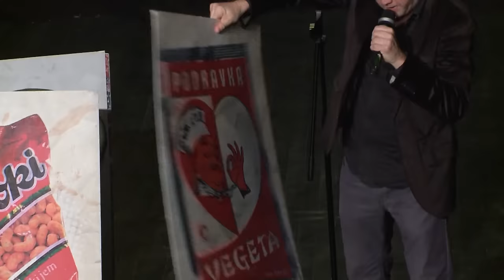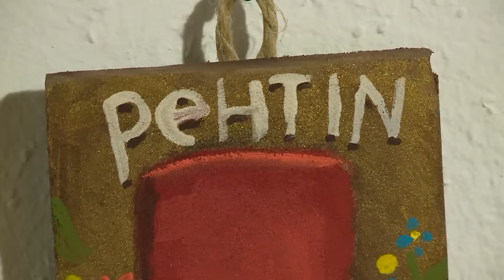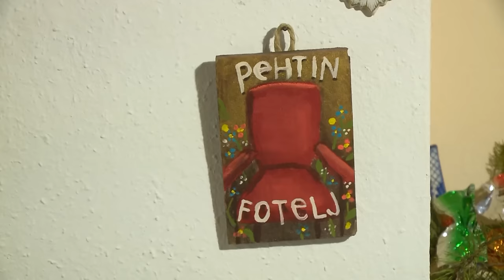V ringu s Chorchypom - gost Matjaž Javšnik- 10.1.2016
3. oddaja v Ringu
Kranjska Gora​ za silvestra
Gost Matjaž Javšnik​
Obisk pri teti Pehti
Koncert Klapa Šufit​